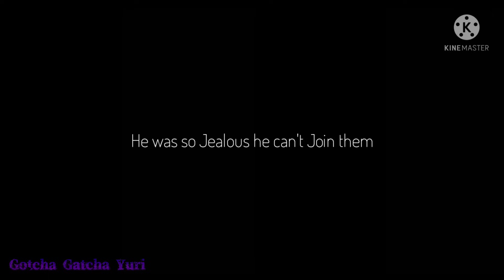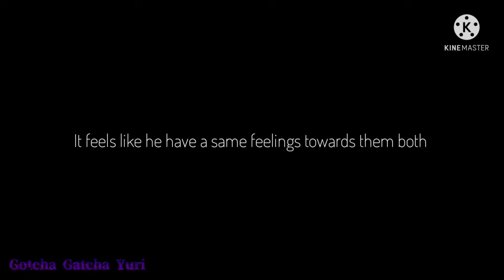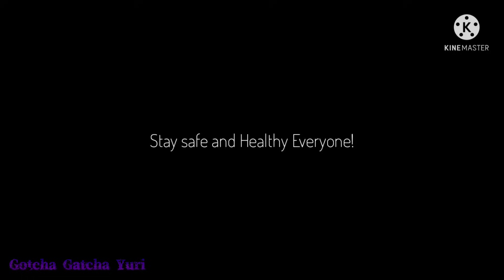♡Turn Us On 2♡||Bnha||Mha||Poly|| BakuTodoDeku ||BL||Gay||GCMM||Original|| Gacha Club||Gacha Life